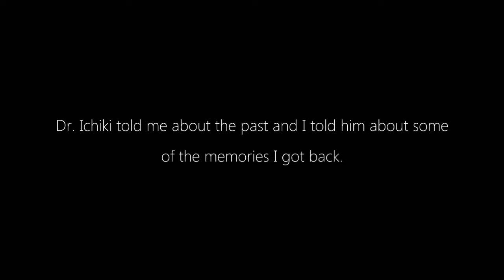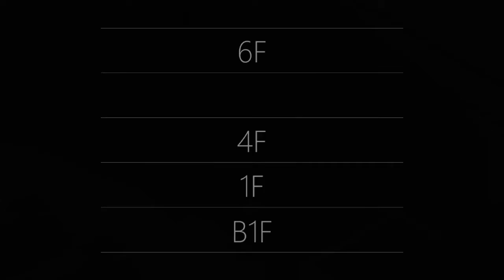7 YEARS FROM NOW Chapter 34: The Other Side Of The Mirror